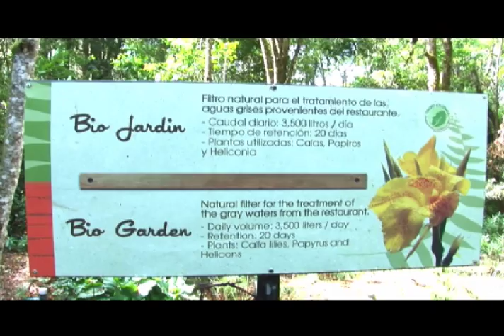TRIBUNA POLÍTICA_03 ABRIL 2017